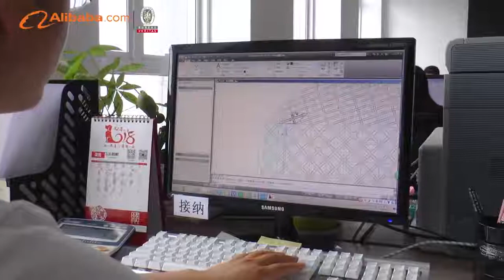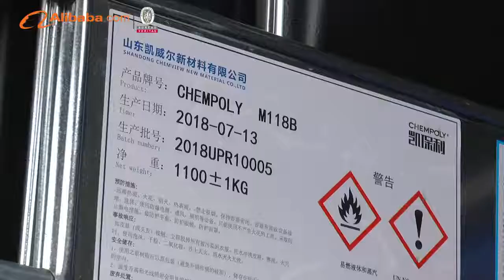Dezhou Huili water tank corporate promotional film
Dezhou Huili Water Tank Co.,Ltd. is a manufacturer of  with well-equipped testing facilities and strong technical force.Our factory's products are fiberglass, stainless steel, hot dip galvanized water tank.We welcome new and old customers from all walks of life to contact us for future business relationships and mutual success!